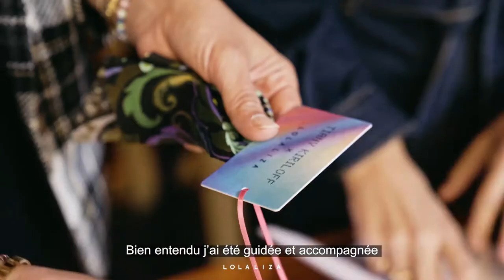Tiany Kiriloff X LolaLiza - Get to know the collection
Get to know Tiany a little bit more and find out what inspired this collection.

Stay updated with the latest fashion trends, news and videos!